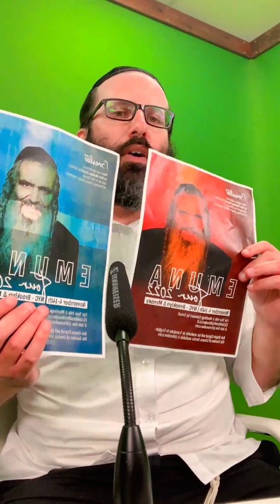Rabbi Harry Rozenberg - Double Emuna Tuesday Class #88 - Hosted @ Eli Goldsmith!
Fixed Version with Audio Double Emuna Tuesday Class #88 Special Guest @RabbiHarry Rozenberg - Hosted @ @EliUnityGoldsmith - Check out RabbiHarry.com - Double Emuna Tuesday Going live @ @EliGoldsmith together with Light of Infinite Sept 20th at 11 30 pm Israel time - Session Title & Description: United Souls of Light – tools to bringing the Infinite Light to Everyday life and living with purposeful joy… RSVP here
together with Emunalive.com... infinitelight emunaglobal unitedsouls unitybookings Unity Inspires Projects

The first session was at 11 30 am & IG Live!

The Official Version coming soon - Also, Partner with our Emuna Tour 2022 - Let's Go!!! Meet and be Blessed by Rav Shalom Arush in person -Join Us for the Climax of Sharing EmunaGlobal Together!

November 4th - 14th NYC - Brooklyn & Monsey -
Join the tour online at emunalive.com.

Rav Dayan Elgrod will be available to translate to English.

😍 WATCH LIVE ON IGTV @Breslev_English
😍Enjoy our Growing Emuna Tour Playlist - Happy to come to host your talents and community
Enjoy our new place for Unity & Emuna Flow Podcast & Project updates by @midnightrabbi_inspires & Team!

Listen to our relationship podcast: Relationship Struggles - @tinipops613 2022!

Join EliGoldsmith for his ongoing discussion and learning about how to UNIFY OUR WORLD! United Souls Course with Serious request - @PulveRedu - @midnightrabbi!